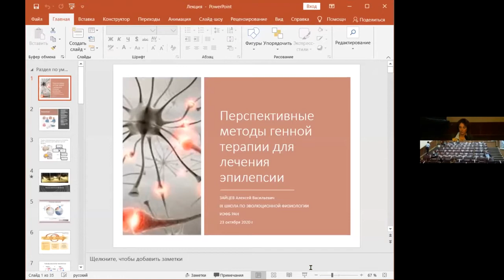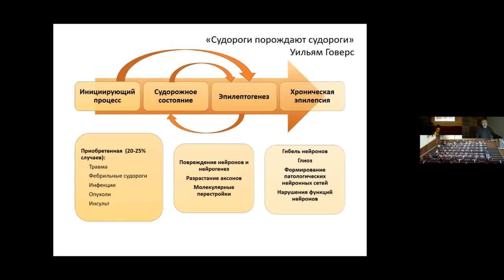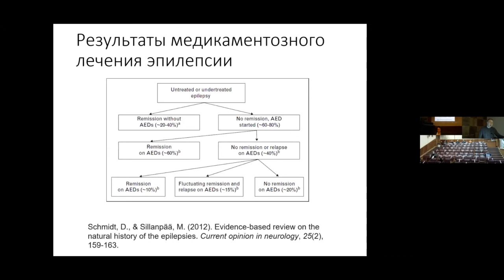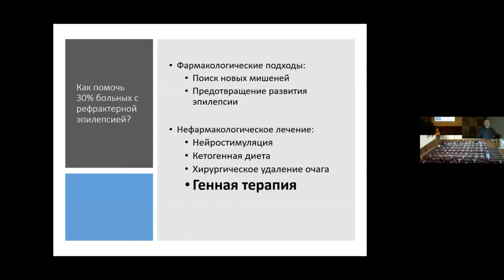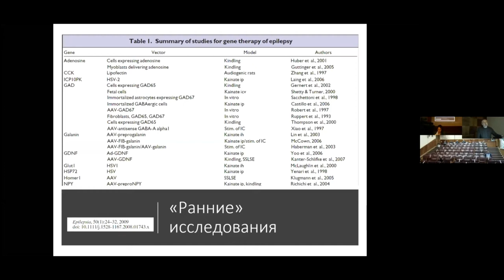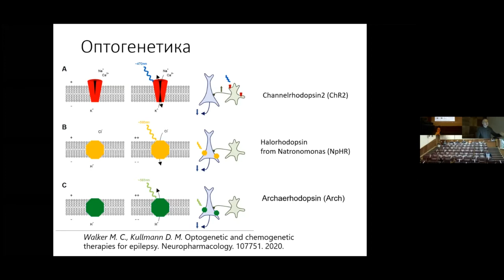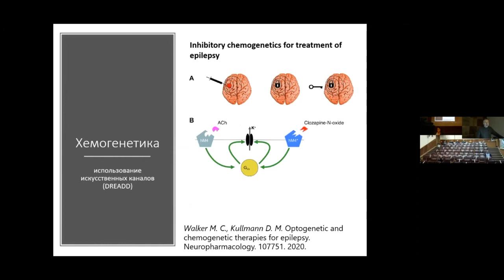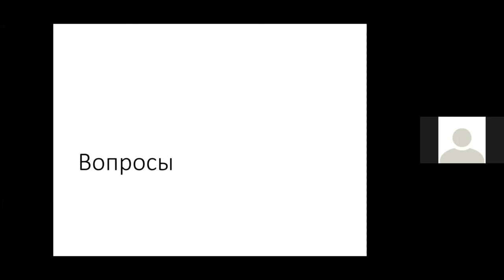А.В. Зайцев Перспективные методы генной терапии для лечения эпилепсии человека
А.В. Зайцев
ПЕРСПЕКТИВНЫЕ МЕТОДЫ ГЕННОЙ ТЕРАПИИ ДЛЯ ЛЕЧЕНИЯ ЭПИЛЕПСИИ ЧЕЛОВЕКА
ИЭФБ РАН, Санкт-Петербург, Россия
«СОВЕЩАНИЕ ПО ЭВОЛЮЦИОННОЙ ФИЗИОЛОГИИ имени академика Л.А. Орбели» (19-22 октября 2020 года) и IX ШКОЛА ПО ЭВОЛЮЦИОННОЙ ФИЗИОЛОГИИ (22-24 октября 2020 года)
Санкт-Петербург, Россия